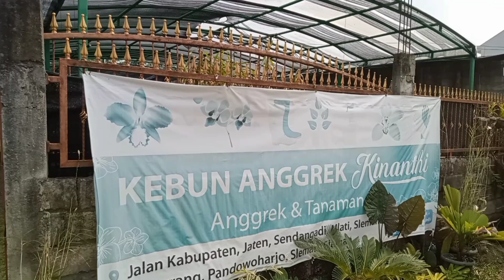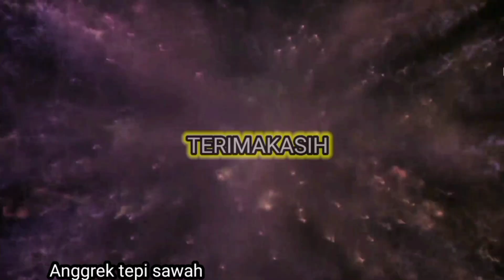TERNYATA DISINI TEMPATNYA !! PEMULA BISA BANYAK KOLEKSI KALAU KESINI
@Anggrektepisawah  merupakan chanel yg hadir dengan nuansa nuansa baru dari para penghobi anggrek yg slalu memiliki cara dan kiat-kiat sendiri dalam menangani anggrek rawatan nya. Tidak hanya berbagai tips menanam anggrek tapi juga cara merawat anggrek dan metode apa yg di pakai, dari pupuk sinar matahari sampai tempat anggrek di tempatkan pun akan kita sampaikan dari para penghobi agar temen-temen semua bisa memiliki pandangan bagaimana dalam menanam dan merawat anggrek supaya tumbuh subur.
Di kebun Anggrek tepi sawah juga menyediakan berbagai macam anggrek jadulan dan spesies dari yg keki hingga ukuran dewasa jadi untuk temen- temen yg berkenan memiliki bisa kontak wa kita, dengan senang hati akan kita respon dg baik.
Smoga kedepannya chanel ini bisa berkembang lebih baik lagi, tidak hanya memberikan gambaran cara menanam dan merawat dari para penghobi anggrek tapi juga bisa memberikan kiat² langsung khusus dari kebun anggrek tepi sawah perihal seputar per anggrekan .

oke temen² silahkan tonton video ini sampai selesai dan jangan lupa like serta komen nya, nah untuk temen² yg baru bergabung kita persilakan untuk subscribe dan nyalakan lonceng notifikasi agar temen² semua tidak ketinggalan video² kita. TrimaKasih 🙏🏻🙏🏻🥰

SALAM SATU HOBY SALAM SEHAT DAN BERKELIMPAHAN

info selengkapnya
Anggrek tepi sawah
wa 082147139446